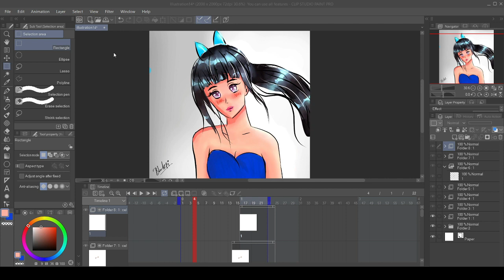Basic Animation in Clip Studio Paint || Blinking Eyes